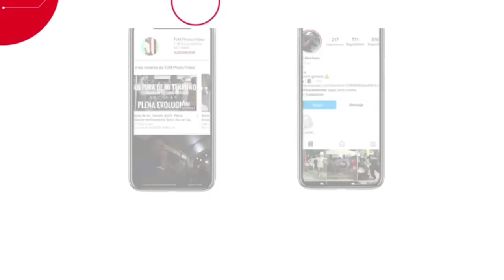Me huele pero no me sabe - Reto de Requintos 1 canta Gabylon Negron